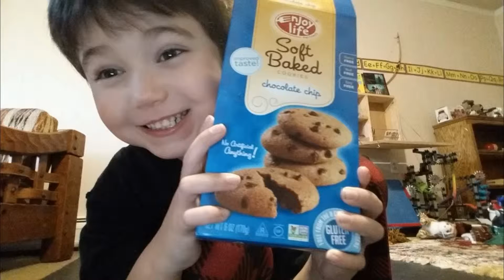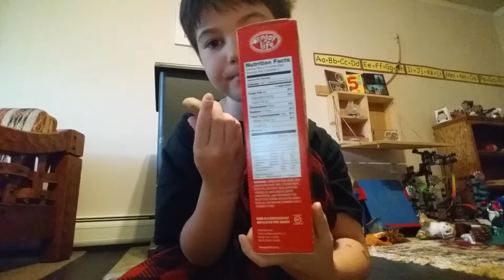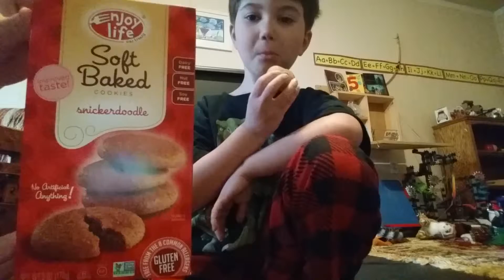Cookie haul and taste test (Vegan & Gluten free!!!!!)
Recently, the kids had allergy testing and they have a ton of item they can't eat anymore.  The main ones are gluten, dairy and for Ethan, egg.  So, we thought it would be fun to do an allergy friendly cookie haul and taste test.  The snickerdoodles are by far the softest and tastiest of all the cookies we have ever tried (including non allergy friendly cookies) a real must try!
You can find these in almost any super market.